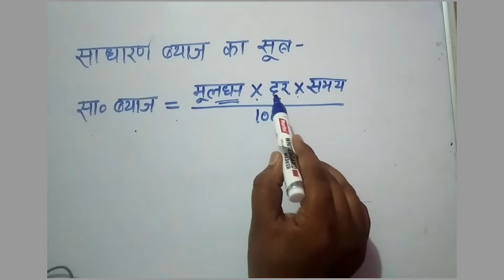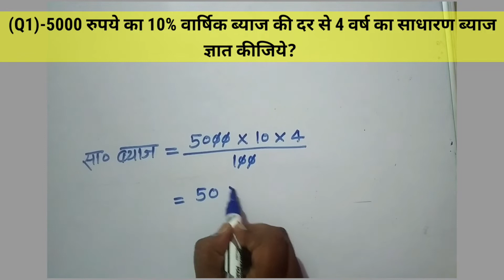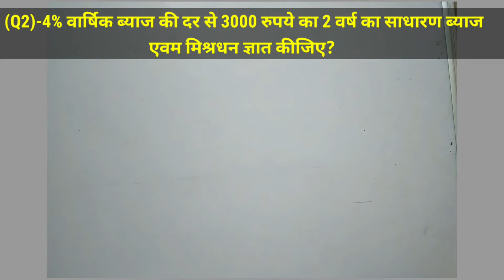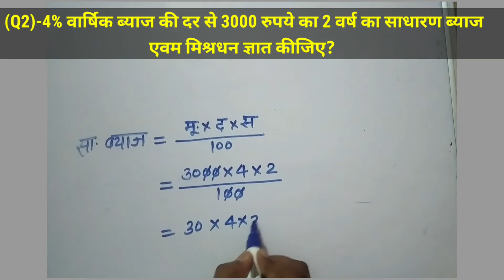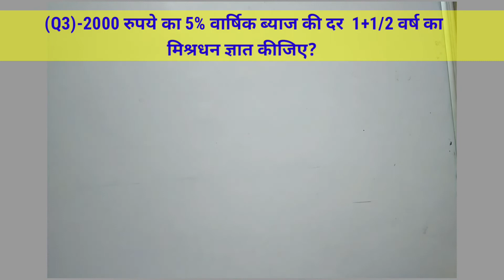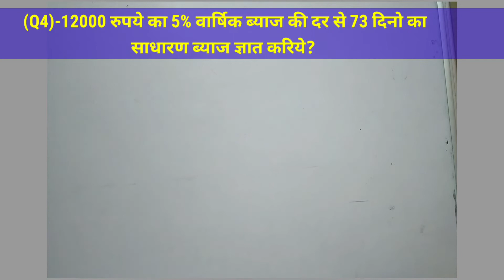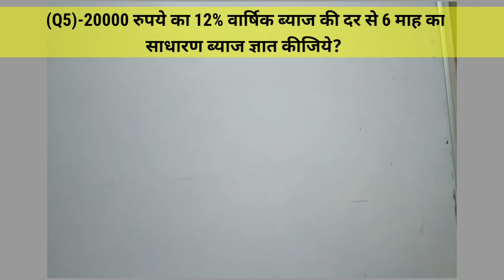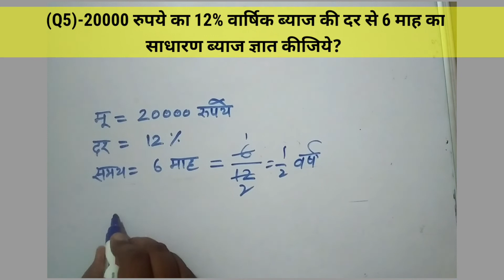Simple Interest | sadharan Byaj | साधारण ब्याज | Part-1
Simple Interest | sadharan Byaj | साधारण ब्याज

In this video we will learn How to calculate simple interest.

simple interest trick
sadharan byaj ka sutra
sadharan byaj ka formula
साधारण ब्याज
साधारण ब्याज ट्रिक
साधारण ब्याज वाले प्रश्नhow do you calculate the simple interest
sadharan byaj in english
sadharan byaj kaise nikala jata hai
simple interest ka formula
simple interest ka sutrawhat is simple interest and example